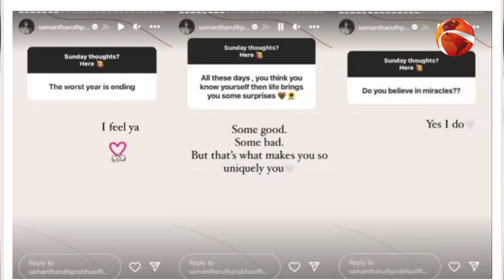দ্বিতীয় বিয়ে নিয়ে মত জানালেন দক্ষিনের সামান্থা | Samantha Ruth Prabhu | Channel 24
দ্বিতীয় বিয়ে নিয়ে মত জানালেন দক্ষিনের সামান্থা

»» Office Address:
Bangladesh.